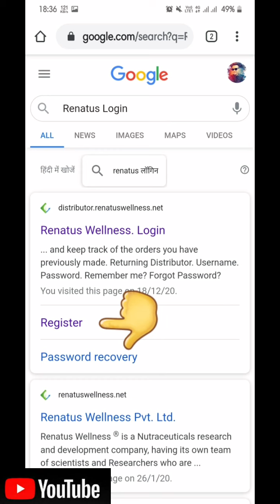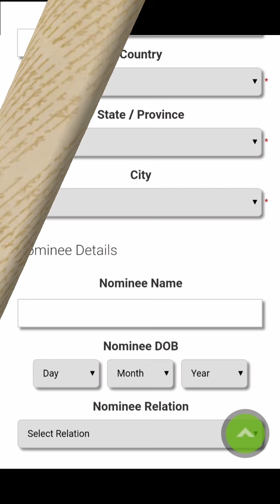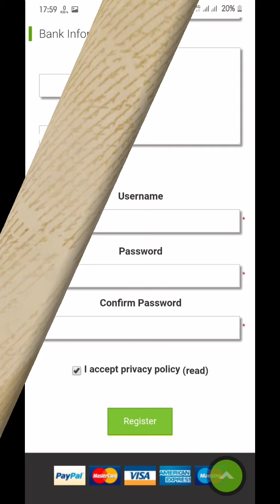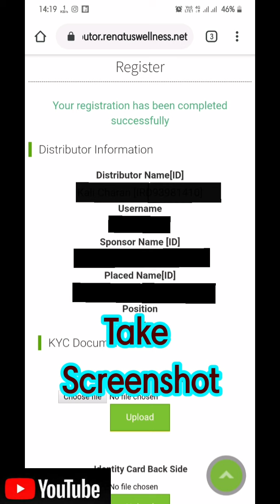Renatus Nova me Registration Kaise kare || ABHISHEK MISHRA || TGG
TOPIC :- Renatus Nova me Registration kaise kare

Script , Video Editing , shooting :- ABHISHEK MISHRA

Very Good Morning TGG Family😀🎉🙏🙏
We are going to Introduce you to a Wonderful Platform for Every Dreamer to Complete their Dreams
And Stay Healthy with our Wonderful Product "Renatus Nova"❤️🎉

Give us your valuable Like and subscription 👍 and You will get Best suggestions for your Needs and Dreams❤️❤️.